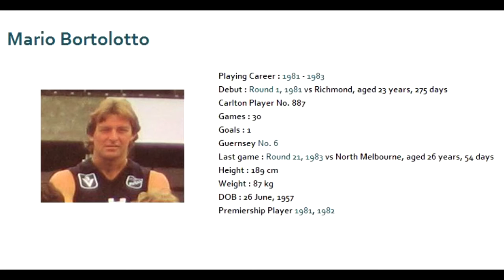Mario Bortolotto 1981 - Carlton Football Club Past Player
Highlights of Mario Bortolotto's 1981 VFL season for the Carlton Football Club.